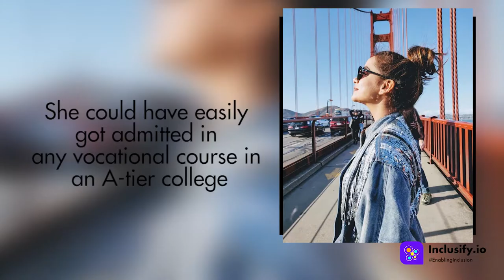A Dream Catcher: Success Story of Richa Maheshwari